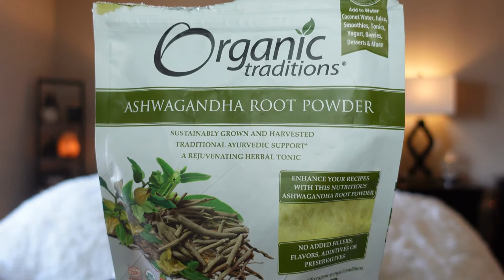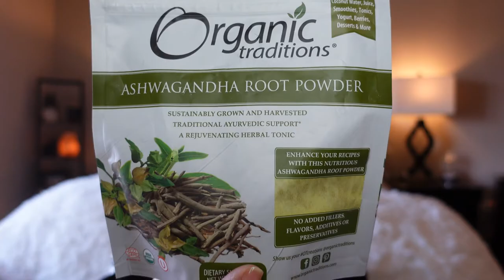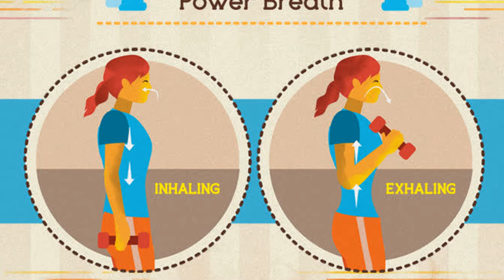Life Happens - LOOK YOUNG & FEEL YOUNG - Sharing my Tip, Tricks & Secrets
Hello Friends!!I Life Happens and we need to help each other in making it the best it can be for each and everyone of us. Lets share Love and Light together.

I will be giving you my best tip tricks and secrets in looking and feeling young. from skin care to body care the basics with a twist.

Love always, Ana Banana